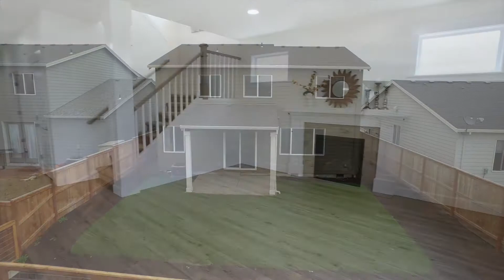Silverstone Lot 42 Video Tour - Stone Bridge Homes NW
1904 Silverstone Drive
Forest Grove, OR 97116

Lot: 42
Square Footage: 2,260
Bedrooms: 3
Bath: 2.5
Garage: 2 Car

KEY FEATURES
BACKING GREENSPACE!
Slab granite countertop with full tile backsplash, stainless steel undermount single basin sink in Kitchen
Shaker style walnut stained Maple cabinetry
Stainless Steel Kitchen appliances include Whirlpool cleantop electric range, microwave/hoodvent & dishwasher
Gas fireplace in Great Room with painted mantle & tile surround
Vinyl plank flooring throughout main floor
5’x4’ Tile shower and Whirlpool jetted tub  in Master Suite with walk-in closet
9’ ceilings and fully millwork wrapped windows on main floor
Upstairs laundry room with cabinetry
Premium interior molding package
13’ X 10’ Covered Patio
Builder 1 year warranty & 2-10 warranty included
Front and back yard landscaped with sprinkler system on a timer
Fenced backyard
Tech package including Nest thermostat, smart lock, wi-fi enabled garage door opener, CAT-6 prewire, and 2 electrical outlets with USB charging ports.

Energy Efficient Features:
Earth Advantage GOLD Certification
95% efficient gas furnace with Aprilaire® ventilation system
Tankless water heater
Energy Star™ rated Bathroom ceiling fans
Vinyl double paned windows with screens
80% of lighting fixtures are High Efficiency